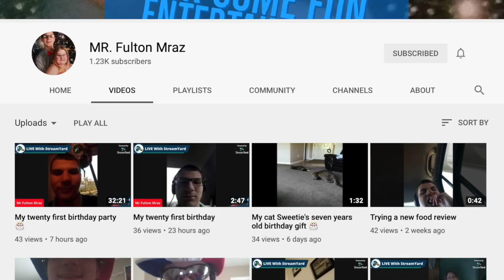How to make a FIRE PIT for less than 60 dollars | BROTHA HERB | DIY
AY YO WHAT'S POPPIN YOUTUBE?!?!?!? It's me your boy BROTHAHERB In this video I will teach you how I made my own DIY backyard FIREPIT. I hope you enjoy this video and let me know what you think. Comment in the comment section below how I should do the seating.i This was a ver budget friendly fire pit that will not break the bank. However, it will cause extreme sweating! So please have the water on hand ready to go!
Now, I want to thank you all for checking out this video and all my other videos in the past. You all are so amazing! I will be doing special shoutouts to all my loyal’s in up coming videos and if you want a special shoutout at the end of my next video be sure to comment in the comment section "NOTIFICATION GANG" to be entered in to win the next shoutout!

  I want to start doing pranks so if you have any good ideas leave me a message in my IG inbox @ BROTHA HERB. Finally, I want to take this time to say thank you to my wife @CandyC for always holding me down! CandyC, you are my rock!

[AMAZON LINKS}
iPhone X
This video was made on an Apple MacBook Pro
Ninja Foodi Air Fryer
Link to the Copper pans
Logitech HD Laptop Webcam
iPhone 11 Pro Max Case
iPad 7th Generation Case 10.2
Stylus Pen for iPad
De-Bin iPhone 11 Pro Max Holster
[]HERE IS HOW TO FIND ME[]

{FB} Brotha Herb
{IG}BROTHA HERB
{TWITTER} BROTHA HERB
GOOGLE VOICE 202-45J-HERB

If you have video ideas for us to try our please let me know in the comment section below, what you want to see, and we will try to get that out to you!